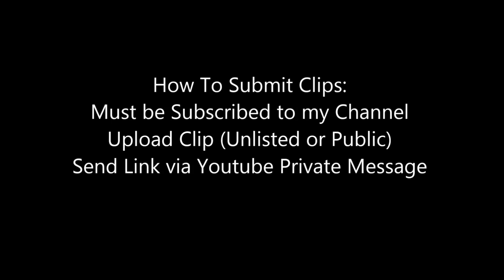Top 5 Plays of the Week #1 [Friends Edition]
yooooo Whaaaats up guys! Its Otto and please no hate guys that was my first commentary over anything lol. Please send in your clips and i will be uploading top5 every wednesday. Thx! Enjoys guys!